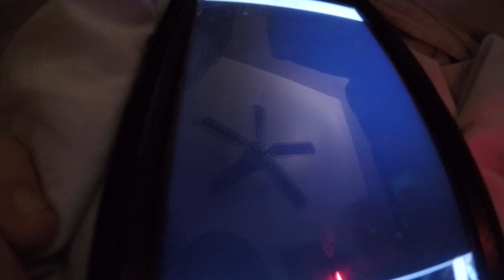Super Luigi Brandon - A New Super Luigi Brandon Video 7 - Part 9